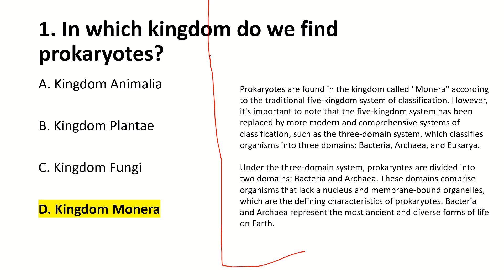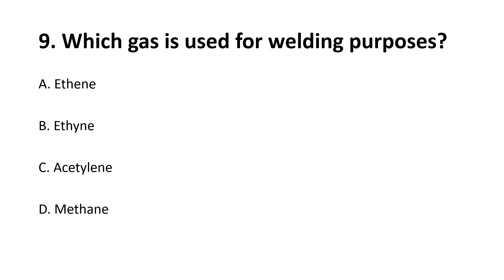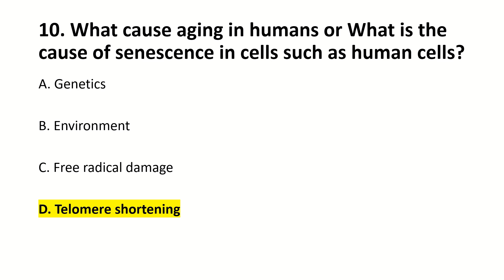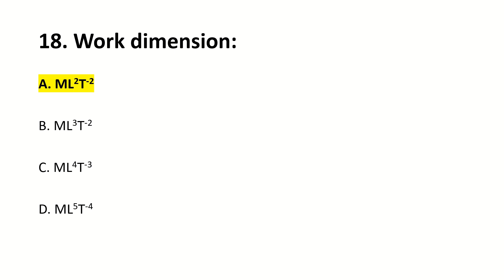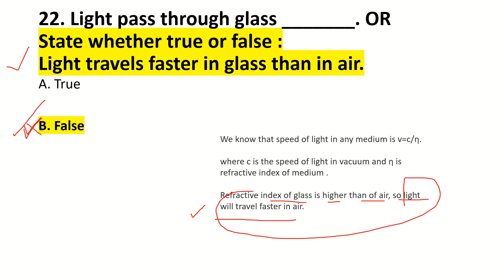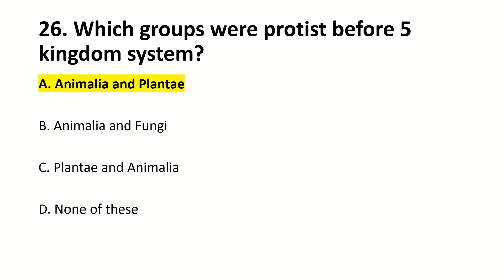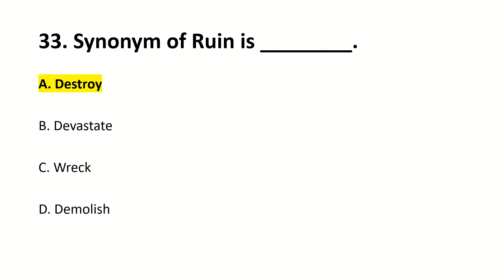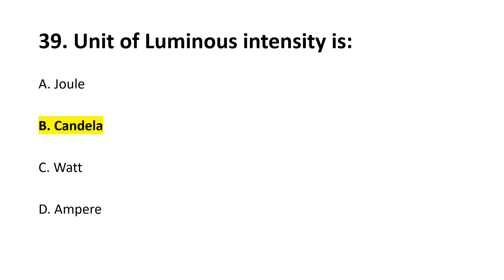MUET ENTRY TEST 2023 MCQs 18.6.2023 | Mehran University of Engineering & Technology Entry Test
(Share Your Test MCQs on this number, I will upload them on this channel, Help Others So that Almighty Allah Help You. Good Luck For your Exams)

MUET, MUET ENTRY TEST